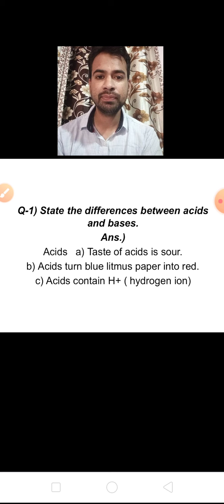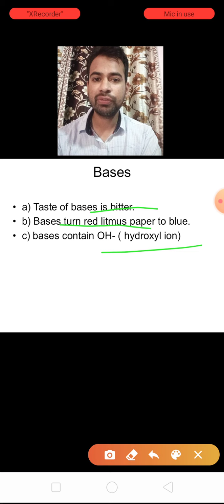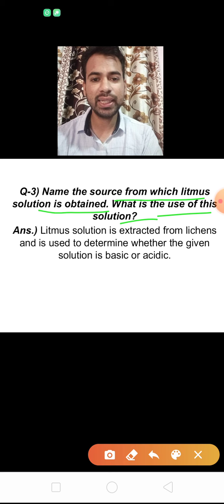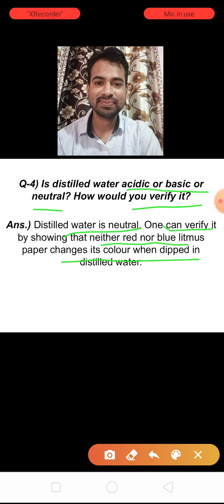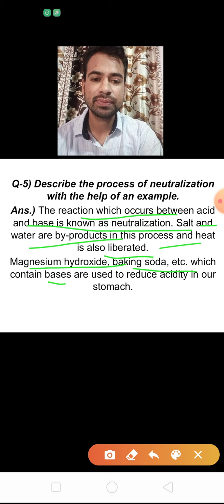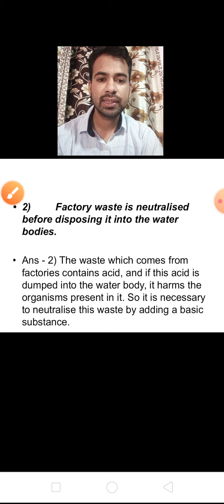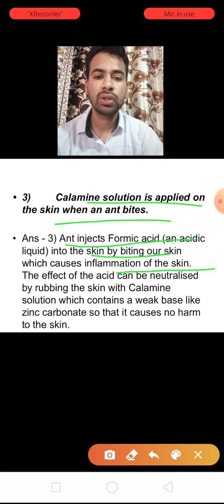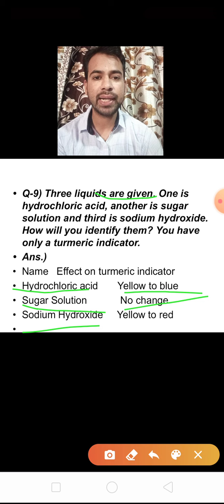Cl7_Science_Ch5_Acids bases and Salts_Revision_030920